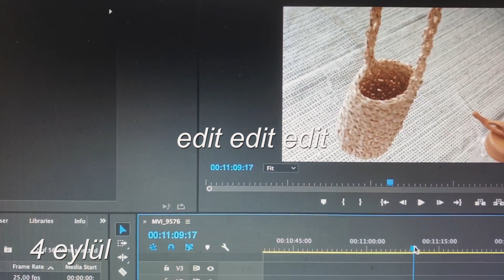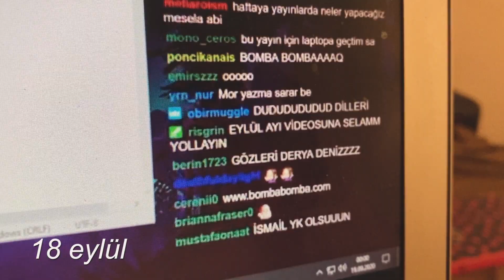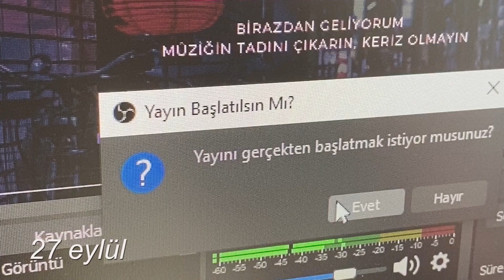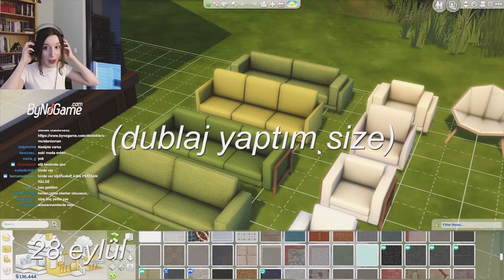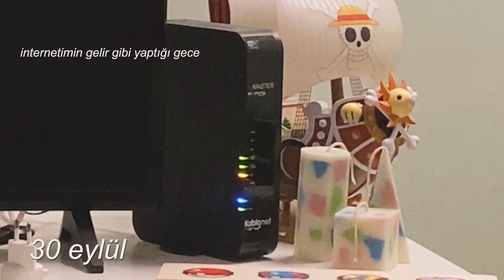EYLÜL | bir videoda bir ay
sonbahar aylarını sevme sıram ekim büyüktür kasım büyüktür eylül şeklinde ama eylül en sevdiğim üçüncü ay olduğu için bunu dert etmez diye düşünüyorum. yaz bittiği için çok mutluyum c: